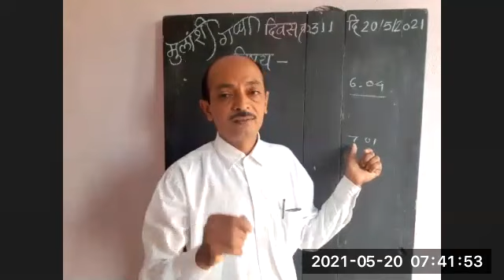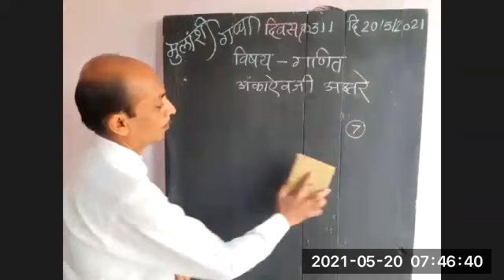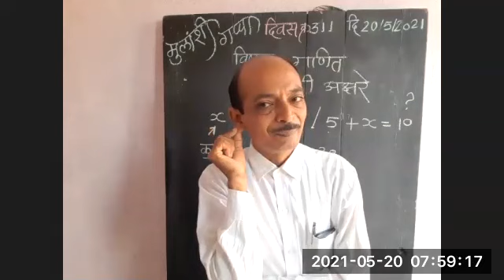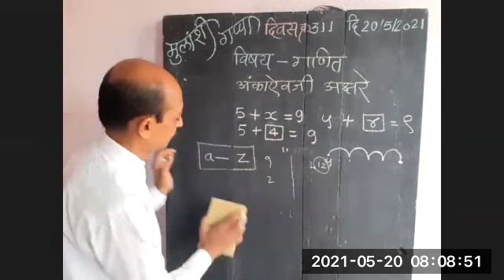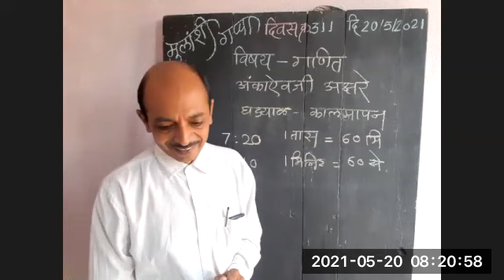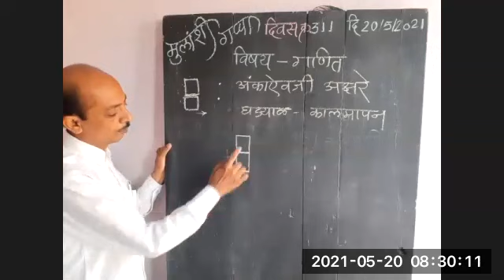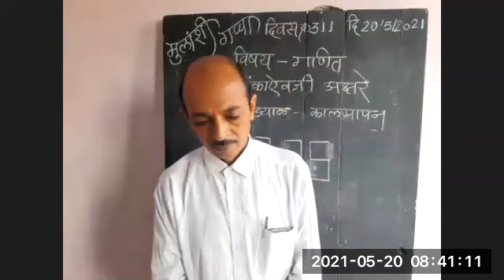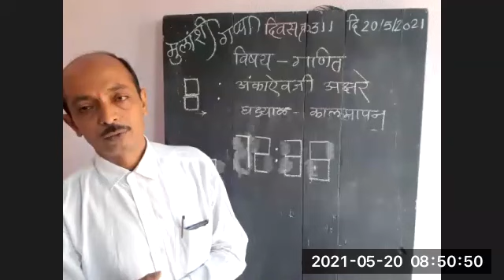अंकाऐवजी अक्षरांचा वापर - स्वतःहून उदाहरणे तयार करणे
मुलांशी गप्पा दिवस क्र. 311,  दि.20/5/2021
अंकाऐवजी अक्षरांचा वापर करून स्वतःहून उदाहरणे तयार करणे
त्यातून आपल्या लहान भावंडांचा सराव करून घेणे
घड्याळवाचन सरावासाठी काडीपेटीचा उपक्रम